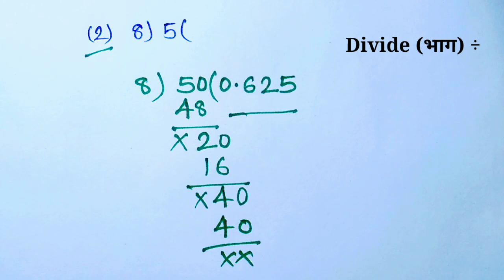Divide banana shikhe | bhag kaise banaye | divide tricks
Hello friends

दोस्तो आपको इस चैनल पर हमेशा Maths , English बेसिक लेवल से हाई लेवल तक पढ़ाया जाएगा

दोस्तो अगर आप Maths , English में कमजोर है
तो आप इस चैनल का सरा वीडियो देखिए

.धन्यवाद .

Topic:-
Divide banana shikhe
Divide kaise kiya jata hai
Divide new tricks
Bhag banane ka aasan tarika